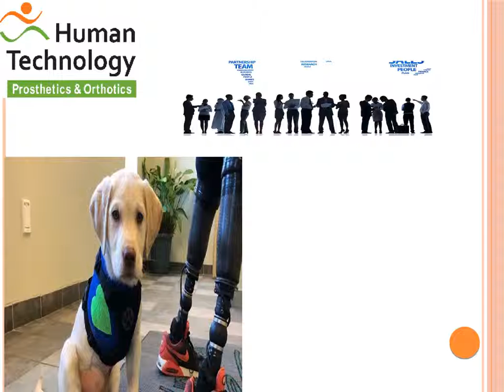upper limbs orthotics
Human Technology is renowned for its high quality orthotics prosthetics which give you a highly comfortable experience owing to their right fit advanced technology to bring confidence back in to your life.